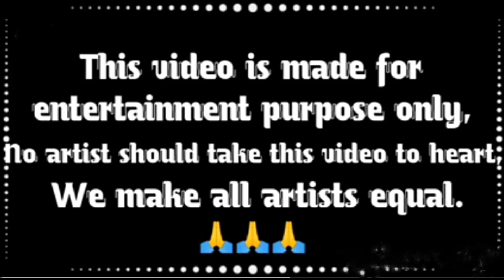एकादशी गीत|| मैया के मांगों में सिंदूर विराज||Maiya ki mango ma||sindoor virochan||lokgeet#geet#bill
एकादशी लोकगीतl| मैया के मांगों में सिंदूर विराज||Maiya ki mango ma||sindoor virochan||lokgeet#geet#billmaiya ke